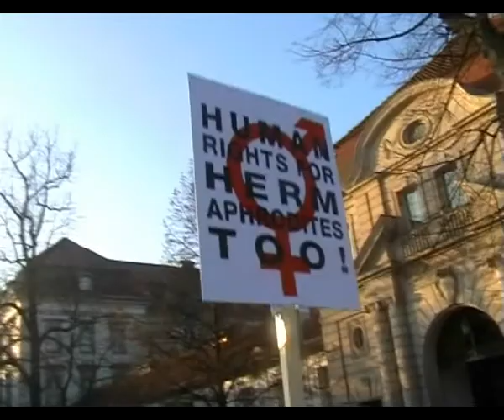Interview mit Zwischengeschlecht.org bei einer Protestaktion gegen Genitalverstümmlungen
Vom 11. bis 13.11. protestierte die Menschenrechtsgruppe "Zwischengeschlecht.org" anlässlich der 6.JA-PED-Konferenz vor dem Virchowklinik in Berlin-Wedding gegen genitalverstümmelnde OPs an Kindern und Jugendlichen. Ich machte mit und befragte am Sonntag morgen den Vereinsmitbegründer Seelenlos über die Details der Aktion und die Ziele und Anliegen von Zwischengeschlecht.org.